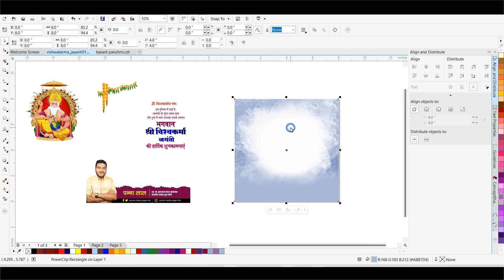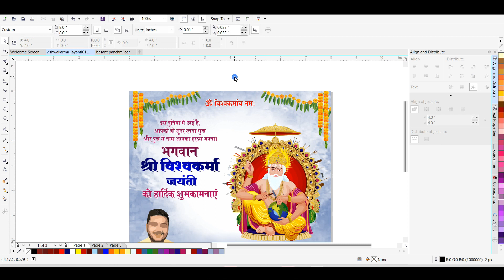विश्वकर्मा जयन्ती Poster Design | Vishwakarma Puja Banner Design | Vishwakarma Puja Post Design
Hi Everyone,
Vishwakarma Puja (विश्वकर्मा जयन्ती)  Festival Poster Design | CorelDraw Tutorial

डाउनलोड लिंक